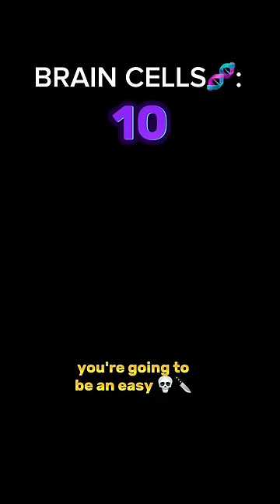THE DUMB PRINCESS (PART6)